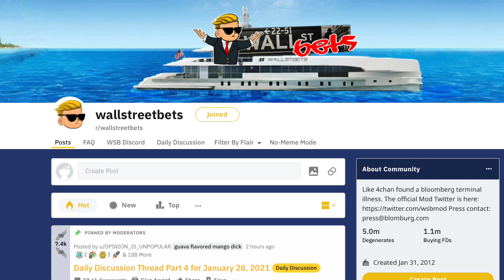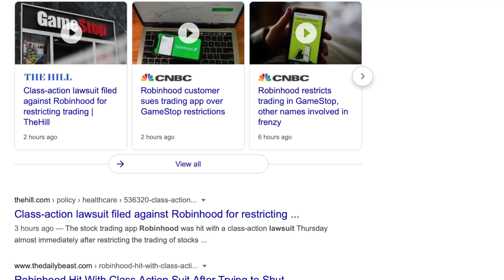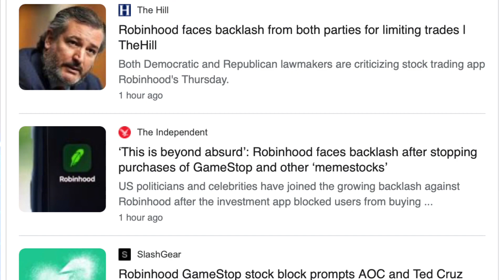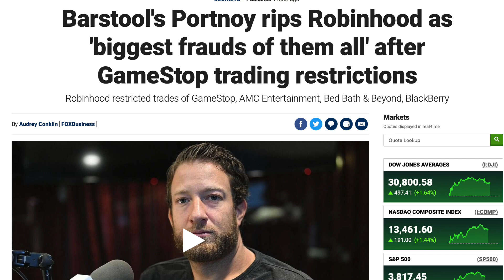Boycott Robinhood App Halts Trading of GameStop - Lawsuits - My Honest Opinion - GME AMC NOK Stocks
💰 Get 4 Free Stocks With WeBull ENDING SOON – Up To $1600 In Value

📊 The Motley Fool Stock Advisor: Beat Wall Street At Their Own Game

🔷 Join BlockFi And Get Up To $250 Worth Of FREE BitCoin
Earn Passive Income With Your Cryptocurrency On BlockFi

💵 Best Exchange For Alt Coins Investing - Top Altcoins That Can 100X

Easyiest Way To Buy Bitcoin and Other Cryptocurrencies

Robinhood Scam App Halts Trading of GameStop ( 2 Lawsuits - My Honest Opinion ) GME AMC NOK Stocks
Past two days have turned Wall Street on its head as Reddit users colluded to buy massive amounts of GameStop stock, with the explicit aim of hurting hedge funds that profit off shorting the typically falling stock. A lot of that GameStop trading happened on Robinhood, a free app that allows people to trade small amounts of stocks. But on Thursday, Robinhood decided to betray its name and halt purchases of GameStop stock, as well as stock from other nostalgic companies.

Robinhood said in a Thursday blog post that after "recent volatility," it wasn't allowing the purchase of new stock from GameStop, AMC, BlackBerry, Bed Bath and Beyond, Koss headphones, and Nokia, as well as Naked Brands, which may have gotten caught up in the shutdown after a Wednesday direct offering campaign. Robinhood also raised margin requirements for some securities, meaning users have to front more of their own money to buy the securities, ostensibly benefiting those with more cash. TD Ameritrade and Charles Schwab also increased margin requirements for GameStop stock on Wednesday. Boycott Robinhood App Halts Trading of GameStop - Lawsuits - My Honest Opinion - GME AMC NOK Stocks